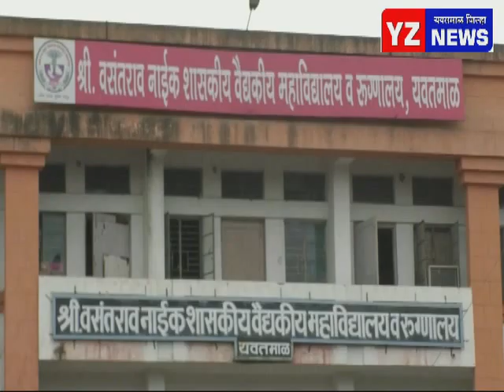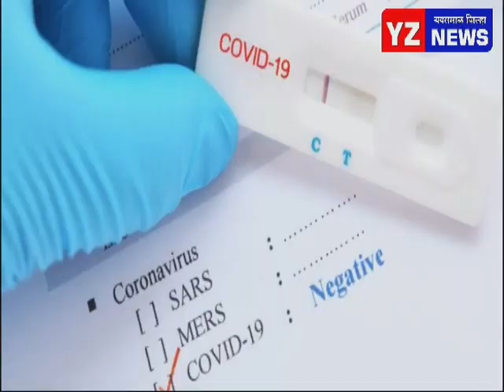२४ तासात जिल्ह्यात ६७९ जण पॉझिटिव्ह तर ८ जणांचा मृत्यू